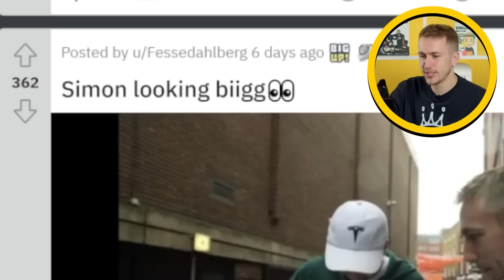Miniminter Looking Big 👀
Simon/Miniminter/MiniminterShorts